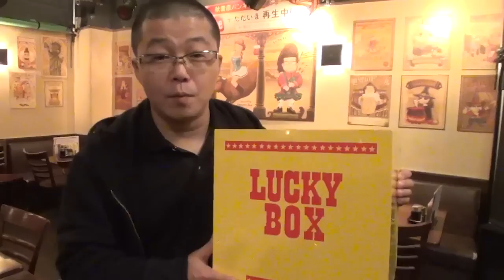キャンピングカー旅〜最初に行く場所は？【47都道府県完全制覇の旅 Castrade Presents】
Castrade Presents 秋葉仁のチャレンジ企画！
キャンピングカーで４７都道府県を完全制覇！

東京、秋葉原を出発するにあたり、行き先を決めるのは「くじ引き」
第１回目のくじ引きは嫁さんが・・・

さてどこに決まるのでしょうか？